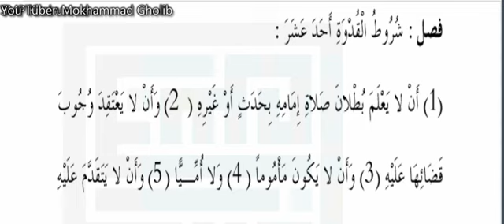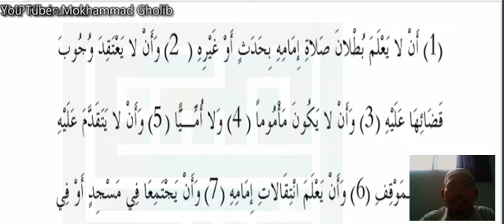SYARAT-SYARAT SHOLAT BERJAMAAH SYARAT KE 1 - FIQIH KELAS 7